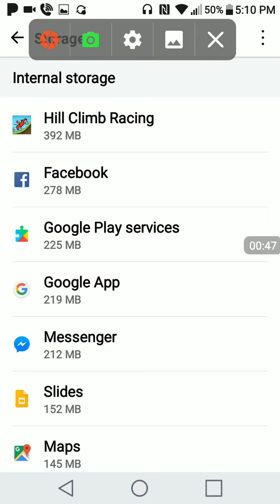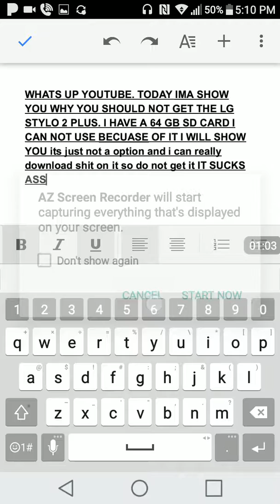DO NOT GET THE LG STYLO 2 PLUS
IT SUCKS U CANT USE YOUR SIM AND IT HAS SMALL SPACE ON IT